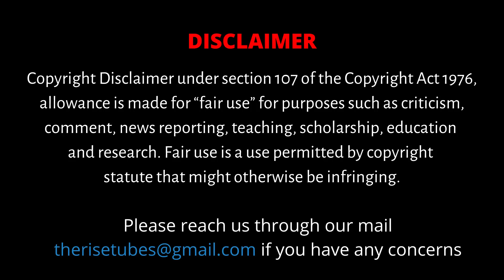தமிழ்நாட்டு எல்லைகளை விட்டுக் கொடுத்தாரா காமராஜர்?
Kumaraswami Kamaraj (15 July 1903[1] – 2 October 1975[2]), popularly known as Kamarajar was an Indian independence activist and politician who served as the Chief Minister of Madras State (Tamil Nadu) from 13 April 1954 to 2 October 1963. He was the founder and the president of the Indian National Congress (Organisation), widely acknowledged as the "Kingmaker" in Indian politics during the 1960s. He also served as the president of the Indian National Congress for two terms i.e. four years between 1964–1967 and was responsible for the elevation of Lal Bahadur Shastri to the position of Prime Minister of India after Nehru's death and Indira Gandhi after Shastri's death.
He played a major role in developing the infrastructure of the Madras state and worked to improve the quality of life of the needy and the disadvantaged.

Kamaraj died at his home, on Gandhi Jayanti day (2 October 1975), which also was the 12th anniversary of his resignation. He was aged 72 and died in his sleep due to a heart attack.